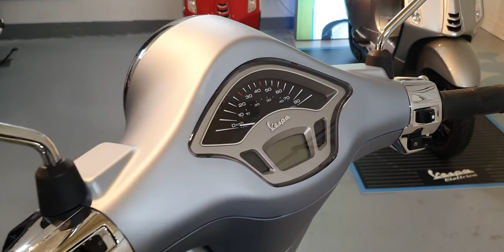Vespa Primavera S Grigio mat - De Vespa Garage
Vespa Primavera S E5 Grigio mat 2021 - De Vespa Garage

De Vespa Primavera S E5 is voorzien van de nieuwste techniek en veiligheid. Een zeer betrouwbare en zuinige motor met pittige trekkracht om vlot op te trekken. Ook met passagier rij je makkelijk door het verkeer. Ideaal om dagelijks te gebruiken voor lange afstanden of korte ritten door de stad.